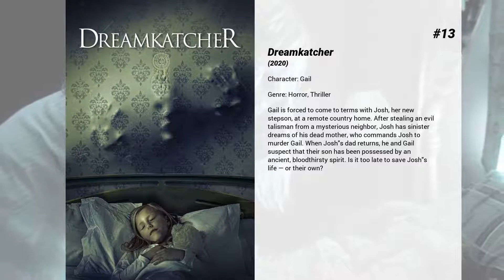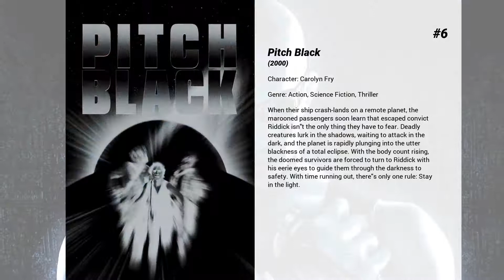Best Radha Mitchell movies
Welcome to... Best Radha Mitchell movies! In our channel you will find hundreds of TOPS and rankings of the best films of all genres, actors and nationalities.

Best Radha Mitchell movies presents...

15. Olympus Has Fallen
When the White House (Secret Service Code: "Olympus") is captured by a terrorist mastermind and the President is kidnapped, disgraced former Presidential guard Mike Banning finds himself trapped within the building. As the national security team scrambles to respond, they are forced to rely on Banning's inside knowledge to help retake the White House, save the President and avert an even bigger disaster.

14. Rogue
From the director of Wolf Creek comes this terrifying look at nature's perfect killing machine. When a group of tourists stumble into the remote Australian river territory of an enormous crocodile, the deadly creature traps them on a tiny mud island with the tide quickly rising and darkness descending. As the hungry predator closes in, they must fight for survival against all odds.

13. Dreamkatcher
Gail is forced to come to terms with Josh, her new stepson, at a remote country home. After stealing an evil talisman from a mysterious neighbor, Josh has sinister dreams of his dead mother, who commands Josh to murder Gail. When Josh's dad returns, he and Gail suspect that their son has been possessed by an ancient, bloodthirsty spirit. Is it too late to save Josh's life — or their own?

12. Mozart and the Whale
A love story between two savants with Asperger's syndrome, a kind of autism, whose conditions sabotage their budding relationship.

11. High Art
A young female intern at a small magazine company becomes involved with a drug-addicted lesbian photographer, both of whom seek to exploit each other for their respective careers, while slowly falling in love with each other.

10. Silent Hill
In search for answers, a mother travels to the enigmatic town of Silent Hill when her daughter begins to suffer recurring nightmares related to the place. It doesn't take long for her to discover its home to beings as equally haunting as the town itself.

9. Pu-239
A worker at a Russian nuclear facility gets exposed to a lethal dose of radiation. In order to provide for his family, he steals some plutonium and sets out to sell it on Moscow's black market with the help of an incompetent criminal.

8. Uprising
In the Warsaw ghetto in 1943, Jews rise against the Nazis.

7. Phone Booth
A slick New York publicist who picks up a ringing receiver in a phone booth is told that if he hangs up, he'll be killed... and the little red light from a laser rifle sight is proof that the caller isn't kidding.

6. Pitch Black
When their ship crash-lands on a remote planet, the marooned passengers soon learn that escaped convict Riddick isn't the only thing they have to fear. Deadly creatures lurk in the shadows, waiting to attack in the dark, and the planet is rapidly plunging into the utter blackness of a total eclipse. With the body count rising, the doomed survivors are forced to turn to Riddick with his eerie eyes to guide them through the darkness to safety. With time running out, there's only one rule: Stay in the light.

5. The Children of Huang Shi
About young British journalist, George Hogg, who with the assistance of a courageous Australian nurse, saves a group of orphaned children during the Japanese occupation of China in 1937.

4. Standing Up
Based on one of the most beloved Young Adult novels of all time: Two kids are stripped naked and left together on an island in a lake - victims of a vicious summer camp prank; But rather than have to return to camp and face the humiliation, they decide to take off, on the run together. What follows is a three day odyssey of discovery and self-discovery.

3. The Shack
After suffering a family tragedy, Mack Phillips spirals into a deep depression causing him to question his innermost beliefs. Facing a crisis of faith, he receives a mysterious letter urging him to an abandoned shack deep in the Oregon wilderness. Despite his doubts, Mack journeys to the shack and encounters an enigmatic trio of strangers led by a woman named Papa. Through this meeting, Mack finds important truths that will transform his understanding of his tragedy and change his life forever.

2. Finding Neverland
During a writing slump, playwright J.M. Barrie meets a widow and her three children—who soon become an important part of Barrie’s life and the inspiration that lead him to create his masterpiece. Peter Pan'.

1. Man on Fire
Jaded ex-CIA operative John Creasy reluctantly...